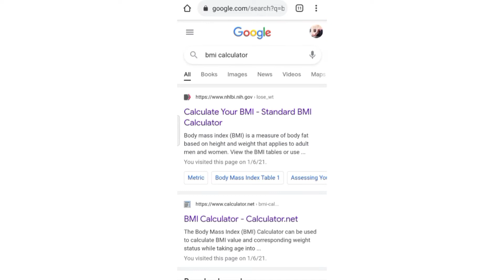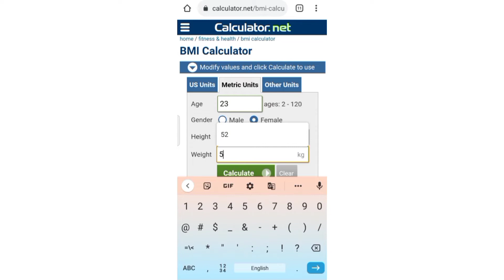BMI CALCULATOR | HOW TO CALCULATE BMI | WHY IT IS IMPORTANT ?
I am starting CABINCREW SERIES where I will be clearing all your doubts and answer all your questions.

I hope my efforts would be helpful for you.